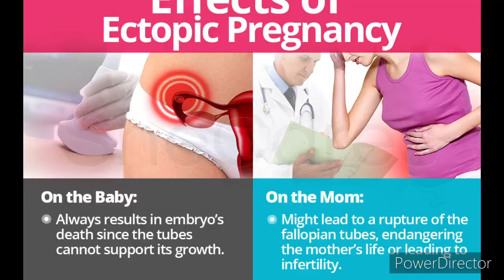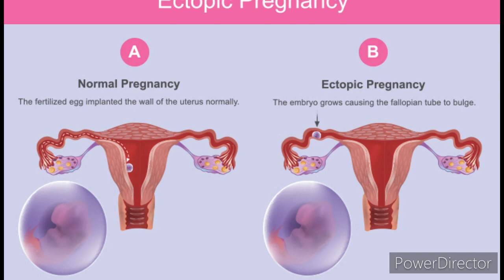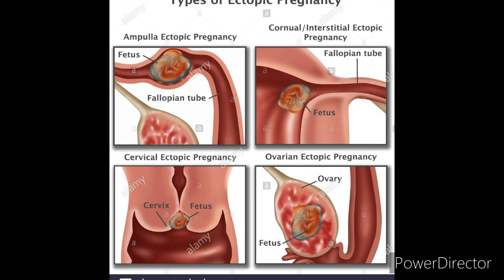Ectopic pregnancy එකකින් පසුව නැවත ගැබ්ගැනීමේ හැකියාවක් තිබේද?🤔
සැලකිය යුතුයි:
මෙම කරුණු  අන්තර්ජාලය හා වෛදය මුලාශ්‍ර උපයෝගී කරගනිමින්  සකස් කළ බවත් ඒ පිලිබඳ උපදෙස් ලබා දීමට ප්‍රසව හා නාරිවේද වෛදය විද්‍යාත්මක  සුදුසුකමක් මා සතු නොවන බව නිහතමානීව ප්‍රකාශ කරන අතර සෑම අවස්ථාවකම වෛදය උපදෙස් පැතීම සුදුසු වේ. 👩‍⚕️👩‍⚕️👩‍⚕️